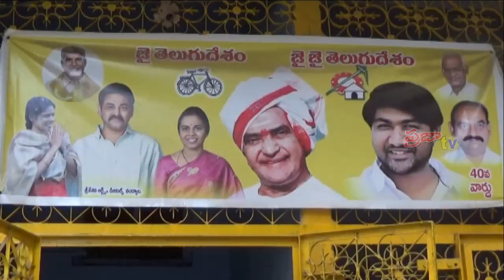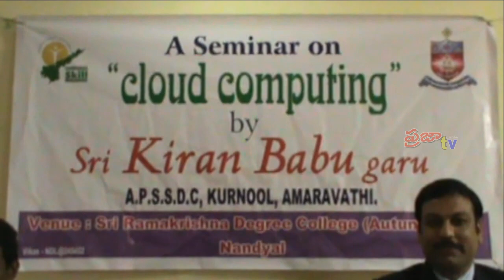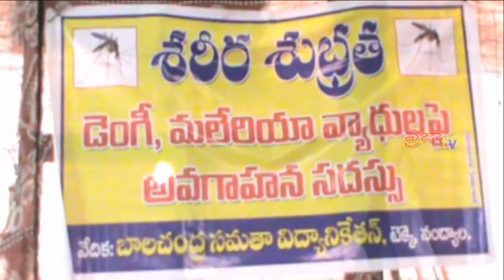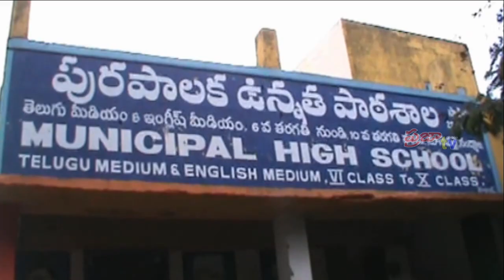Praja Cable TV// News Bulletin // August 28th // 2018